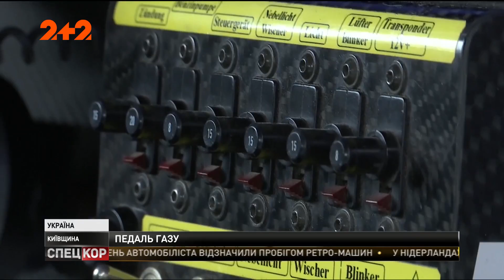Переможці і переможені у ралі на Київщині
І наостанок. Косметика для "Форд фієсти" за 25 тисяч євро. Такі гроші готові платити пілоти за переобладнані та тюнінговані авто. Те, що може така машина, навряд чи до снаги серійним автівкам. Особливо, коли йдеться про кільцеві перегони.